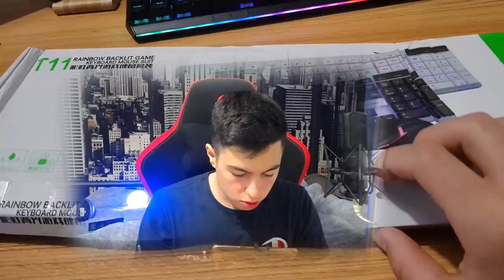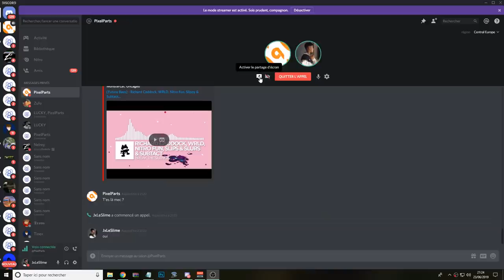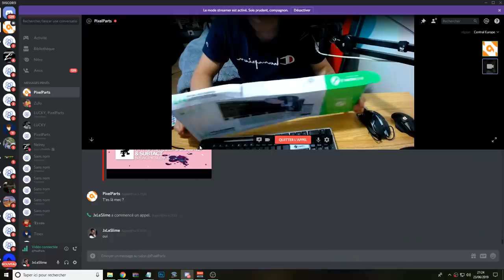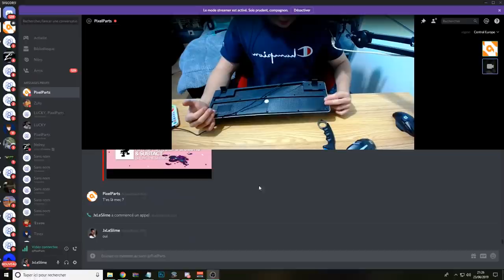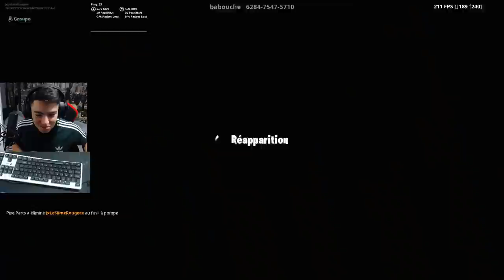J'AI REÇU UN CLAVIER GAMER À 15 € COMPLÈTEMENT CASSÉ !!! P*TAIN!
Hey aujourd'hui j'ai reçu un colis amazon vraiment cassé...
Je vous laisse voir la suite...
Bonne vidéo !

 (business uniquement)